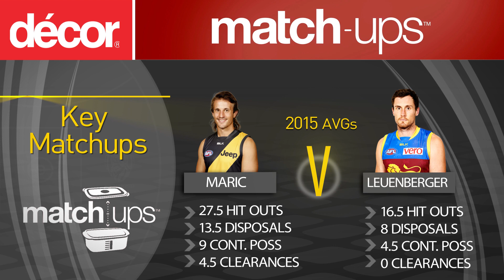Spotlight on Round 3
Midfield Stoppage Coach, Brendon Lade and Roar Vision's Matthew Richardson preview the Round 3 match against the Brisbane Lions.